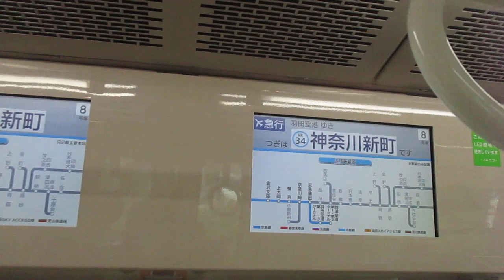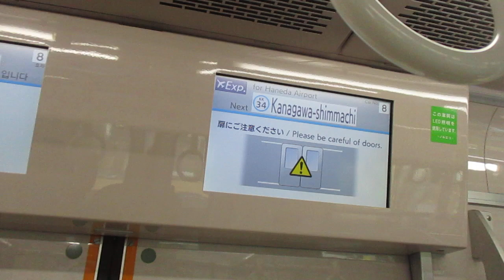【逗子・葉山始発、能見台～京急蒲田間急行運転、京急空港線内各駅停車】京急本線エアポート急行羽田空港行き京急新1000形1009編成(リニューアル車)8両 神奈川新町駅発車